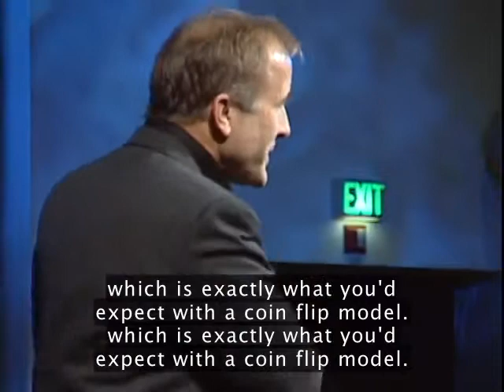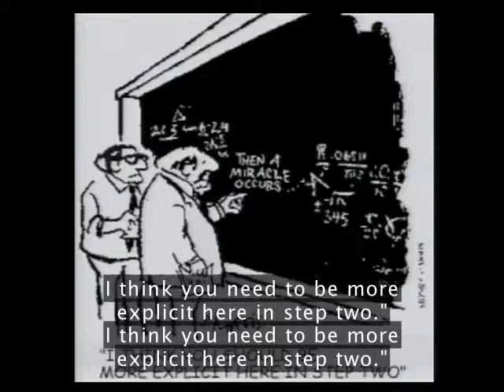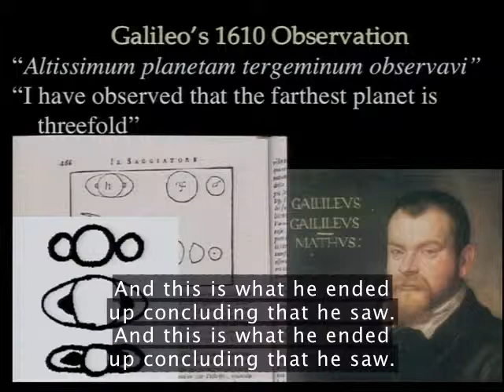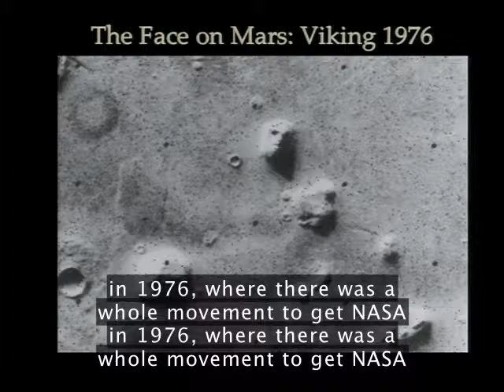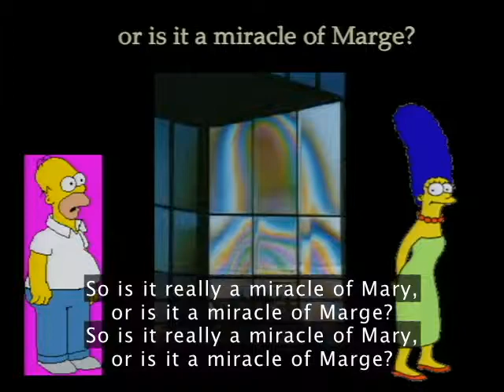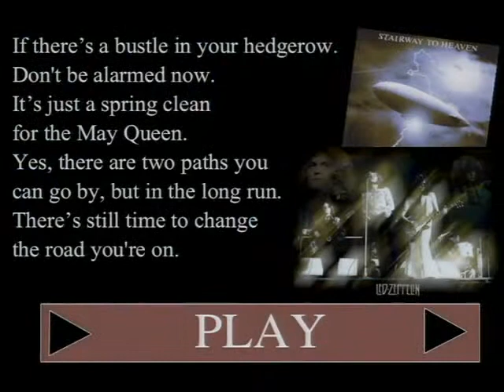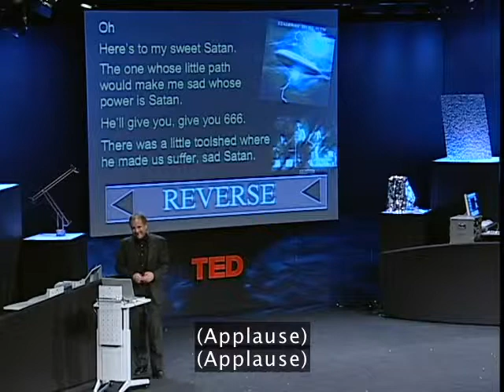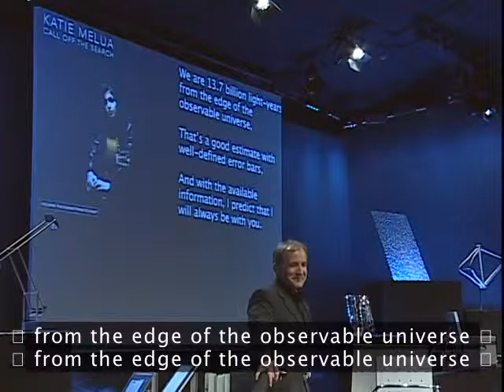Best TED Talks: Michael Shermer "Why people believe weird things"